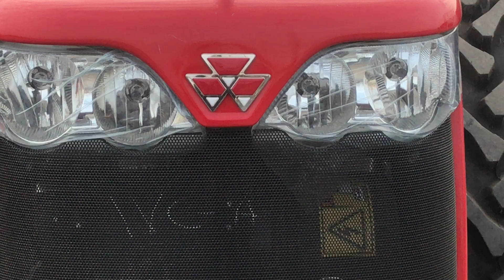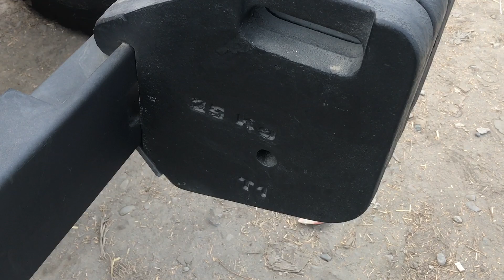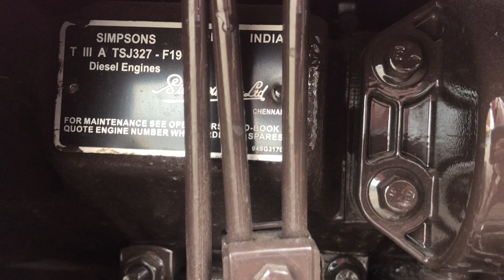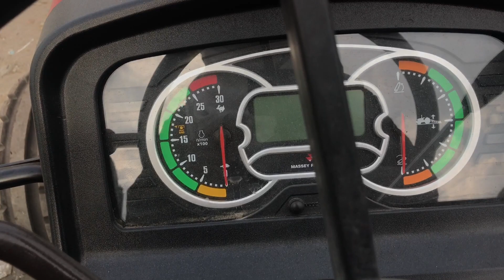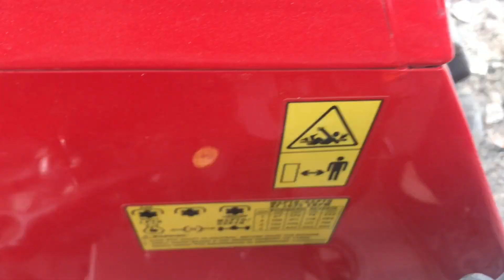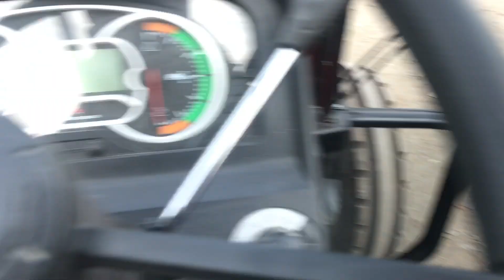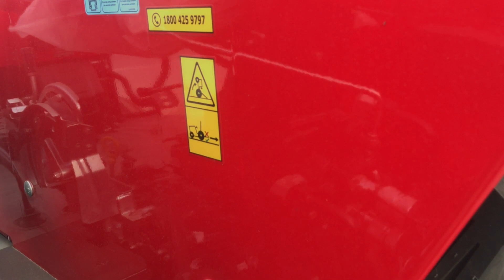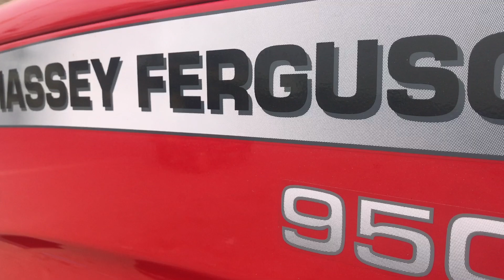Massey 9500 Smart Series | 58HP | पूरी जानकारी के साथ | Specification And Features| 2021 Model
Massey Ferguson 9500 Smart

Technical Specfications

MF 9500 SMART 2WD 4WD
                               ENGINE
Type Simpson TSJ 327 TIA Max Power（HP）58.
Rpm rated 2000
No.of Cyinders 3

Air Filter Dry type.

                         TRANSMISSION
Gearbox BF + 2R Comfinesh Super Shuttle 8F + 8R Comfimesh T™Asi Side Shift with Shuttie lever Method of Operation Asi Side Shift on dashbcard.

Clutch 12“x10”.

HAV chrtch Final Drive Massey Planetary Plus.

Differential Lock Mechanical.
foot operated

PTO Quadra“PTO Live PTO.

                     BRAKES
Type Oil Immersed Disc Brakes.

                 FRONT AXLE
Type Straight Adjustable 2ND 4WD STEERING.
Type Power Steering
                 FUEL TANK
 |）Capacity（Ltr）70.

             HYDRAULIC SYSTEM
Maximum Lift Capacity（Kg）2050 Hydraulic Pump Ol Immersed Piston type Pump wth Tandem Pump＆Spool Vave.

                  TYRES
Front（inches）7.5x16 9.5x24 Rear（inches）16.9x28.

          OTHER SPECIAL FEATURES
Smart Key-Lead，Locate and Lock，Aerodynamic front opening Bonnet，Ouad headights Smart Seat＆Steering。Glass Heat Deflector＆Side Guards，Smart Digital Cluster，Space DTM Flat Platform with foor mat.

TAFE TRACTORS AND FARM EQUIPMENT LIMITED 77，Nungambakkam High Road，Chennai 600 034. Ph：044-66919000 Product of Superior Technology trom TAFE.

Massey 245 Smart Series
Massey 9500 Smart Series
Massey 9500 4WD Smart Series
Massey 241
Massey 9500
Massey 5245
Massey 7250
Massey 245
Massey 9000
Massey 1035
TAFE 9500
TAFE 8055
TAFE 5245
TAFE 45 Di
TAFE 4410
TAFE 5450
TAFE 25 Di
TAFE 241 Di
TAFE 35 Di
TAFE 5900 Di
TAFE 5900 Di 4WD
TAFE 6300 Di
TAFE 7502 Di
TAFE 8502 Di
TAFE 9502 Di
TAFE 1002 Di
IMT 539S
IMT 549S
IMT 550S
IMT 553S
IMT 555S
IMT 539
IMT 536
IMT 546
IMT 549
IMT 550.11
IMT 560
IMT 577
IMT 2050
IMT 2065
IMT 5106
IMT 5136
IMT 5135
IMT 577
IMT587
IMT597
Massey Ferguson 375 ET
Massey Ferguson 285 S
Massey Ferguson 290
Millat Tractors
HATTAT 275 S
HATTAT 266 G
HATTAT 290
HATTAT 240 S
HATTAT 398
HATTAT 280 G
Mehmet şimşeker
Mehmet Şimşeker Traktör
Mehmet Şimşeker 3.855
Mehmet Şimşeker 240
Mehmet Şimşeker 252
Mehmet Şimşeker 265
Mehmet Şimşeker 285
Mehmet Şimşeker 290